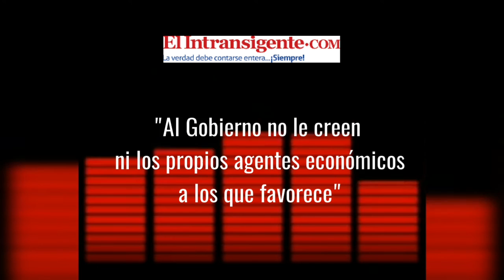Roberto Felleti: "Al Gobierno no le creen ni los propios agentes económicos a los que favorece"